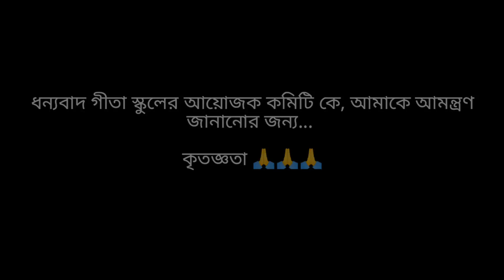জিতলে সবাই জিতবো...